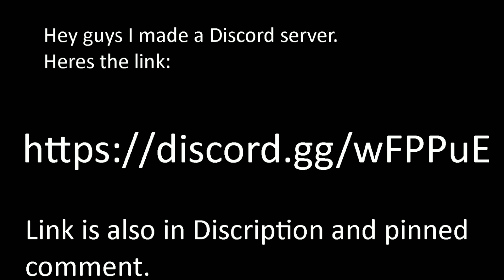discord server (reupload)